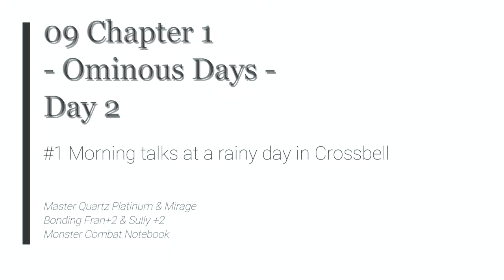TLoH: Trails to Azure - 09 Chapter 1 Day 2 #1 Morning talks at a rainy day in Crossbell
The Legend of Heroes: Trails to Azure - 09 Chapter 1 Day 2 #1 Morning talks at a rainy day in Crossbell

Master Quartz Platinum & Mirage
Bonding Fran+2 & Sully +2
Monster Combat Notebook

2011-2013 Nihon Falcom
2021 Englisch patch by Geofront